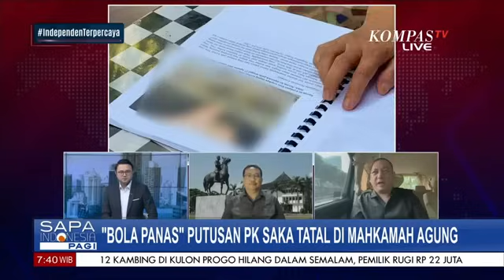Bagaimana Peluang PK Saka Tatal Dikabulkan Mahkamah Agung?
KOMPAS.TV - Sidang Saka Tatal Selesai, Hasil PK akan Diputuskan Mahkamah Agung, Bagaimana Peluang Dikabulkan?